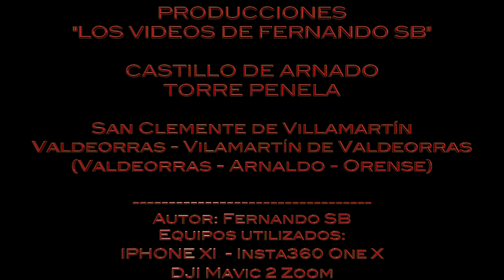Castillo de Arnado o Torre Penela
Nota:

Para la grabación de este video, se han pedido el correspondiente permiso a las autoridades pertinentes. Además en la grabación de mis videos siempre se ha cumplido siempre y en todo caso la normativa vigente en materia de aeronaves no tripuladas, para vuelos recreativos, vigente en España, es decir:  * La aeronave siempre se ha tenido a la vista, a menos de 120 m de altura, no se ha volado sobre aglomeraciones de edificios (solo sobre el castillo), ni de personas, ni en zonas protegidas o aerocontroladas, y siempre sin poner en peligro ni molestar a terceras personas, a quienes se ha dado total preferencia para el uso y disfrute del espacio público y privado, siempre con el máximo respeto*.

Hola amig@s, muy buenas de nuevo.

Hoy os traigo un video con vistas y un poco de Historia del Castillo De Castillo de Arnado o Torre Penela, situado en la población de Arnado  Vilamartin de Valdeorras (Ourense - Galicia - España), y una vista de los paisajes que predominan en esta zona, de naturaleza verde y frondosa.

Os dejó a continuación varios enlaces con la información sobre el Castillo, por si deseáis consultarla:

Como siempre... si os ha gustado darle like al video, suscribiros si no estáis suscritos, y darle a la campanilla para que Youtube os avise cada vez que publique un nuevo video.

También me podéis dejar comentarios acerca de si os ha gustado el video, la zona, sugerencias etc etc...

Hasta pronto en otra aventura mas, en vuestro canal, "Los Videos de Fernando SB"

Fernando

Edición - Montaje - Adaptación
Los Videos de Fernando SB

Castle of Arnado or Torre Penela

Note:

For the recording of this video, the corresponding permission has been requested from the pertinent authorities. In addition, in the recording of my videos, the current regulations on unmanned aircraft, for recreational flights, in force in Spain, have always been complied with in any case, that is: * The aircraft has always been kept in sight, unless 120 m high, it has not flown over agglomerations of buildings (only over the castle), or people, or in protected or air-controlled areas, and always without endangering or disturbing third parties, who have been given total preference for the use and enjoyment of public and private space, always with the utmost respect *.

Hello friends, welcome again.

Today I bring you a video with views and a little history of the Castle of Arnado Castle or Torre Penela, located in the town of Arnado Vilamartin de Valdeorras (Ourense - Galicia - Spain), and a view of the landscapes that predominate in this area , green and leafy in nature.

Below you have several links with information about the Castle, in case you want to consult it: (See the links in the Spanish description)

As always ... if you liked to like the video, subscribe if you are not subscribed, and hit the bell so that YouTube will notify you every time it publishes a new video.

You can also leave me comments about whether you liked the video, the area, suggestions etc etc ...

See you soon in another adventure, on your channel, "Los Videos de Fernando SB"

Thank you very much for watching the video and a Cordial Greeting
Fernando

Editing - Adaptation
The Videos of Fernando SB